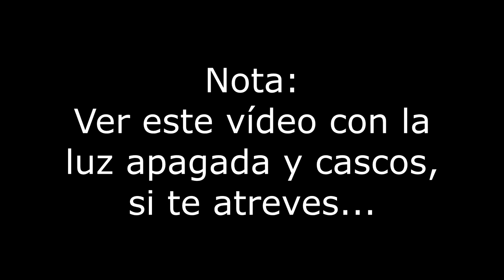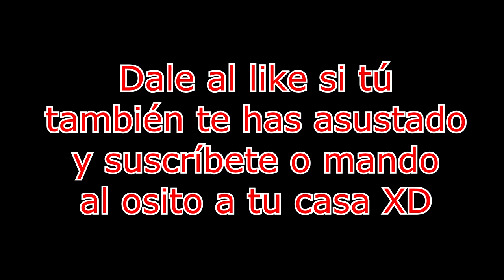No tengo miedo - Five Nigths At Freddy`s 4 - Negrandalf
Un jueguito de "miedo" que no da miedo en absoluto pero lo subo por que me apetece, si te gusta dale al like y sino.